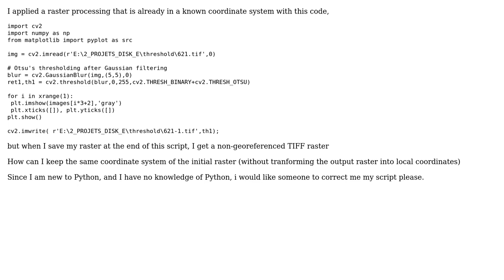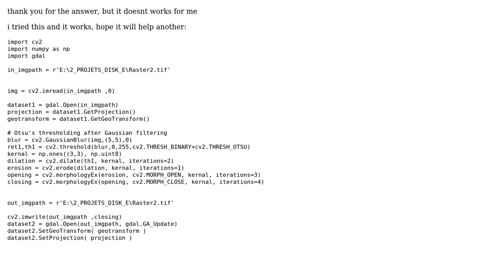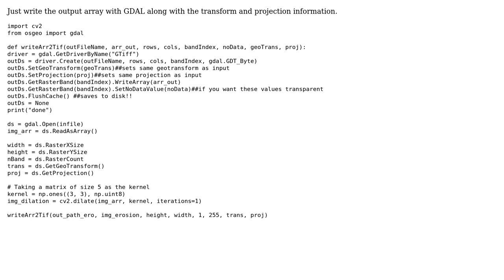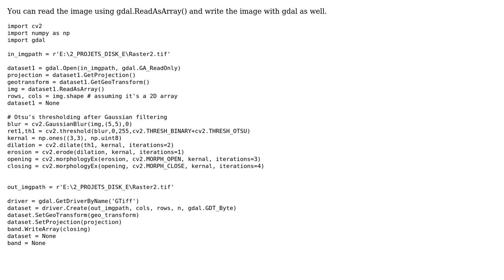GIS: How to save raster with projection into Python? (4 Solutions!!)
GIS: How to save raster with projection into Python?

With thanks & praise to God, and with thanks to the many people who have made this project possible! | Content (except music & images) licensed under CC BY-SA | Music | Images & others | With thanks to user zwnk user Vince user smile4lee user PyMapr user Marcelo Villa-Pineros user hamza and the Stack Exchange Network Trademarks are property of their respective owners. You are responsible for your own actions.